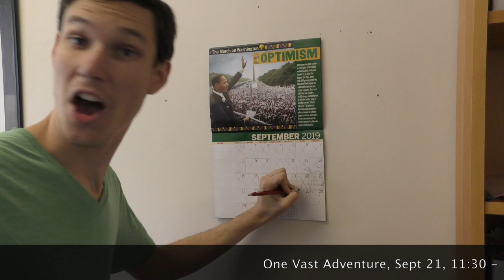One Vast Adventure Trailer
Learn about the most exciting event of the year - One Vast Adventure. It takes places in Frederick, Maryland on September 21 and you won't want to miss it. Watch the video to learn more about it.